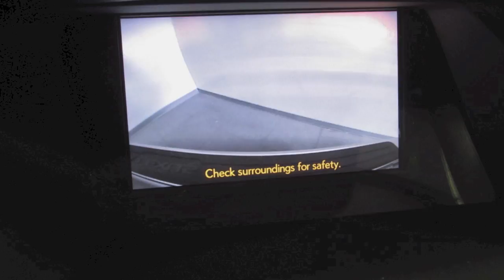2015 Lexus RX 350 Premium Package in Richmond, VA 16P79